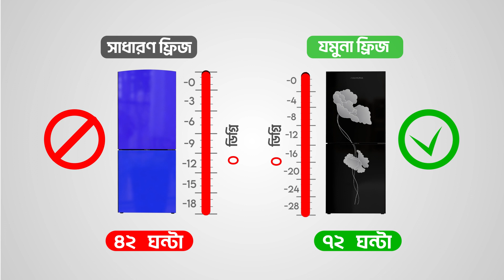যমুনা রেফ্রিজারেটর বাংলাদেশের নম্বর #১ বেস্ট কুলিং পারফরমেন্স রেফ্রিজারেটর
যমুনা রেফ্রিজারেটর বাংলাদেশের নম্বর #১ বেস্ট কুলিং পারফরমেন্স রেফ্রিজারেটর - এর সর্বোচ্চ তাপমাত্রা -২৮°C, যা আপনাকে দিচ্ছে
সবচেয়ে বেশি দিন খাবার টাটকা রাখার নিশ্চয়তা।
👉 দেশ সেরা যমুনা ফ্রিজ কিনলেই পাচ্ছেন নগদ ডিসকাউন্ট অফার।
এতে রয়েছে :
✓  সর্বোচ্চ তাপমাত্রা -২৮°C
✓  ৭০% এনার্জি সেভিংস
✓  সিলিকন জেল মুক্ত
✓  ১০০% ফুট গ্রেডেড ম্যাটেরিয়াল
✓  পরিবেশ বান্ধব R600a গ্যাস
✓  ১০  বছরের কম্প্রেসার ওয়ারেন্টি
✓  লোডশেডিং এর সময় ৭২ ঘন্টা পর্যন্ত কুলিং ব্যাকআপ
✓  টেম্পারেড গ্লাস শেল্ফ
✓  বিল্ট-ইন স্টেবিলাইজার
দেরি না করে যোগাযোগ করুন আপনার নিকটস্থ যে কোনো যমুনা প্লাজা/শোরুমে। আমাদের প্লাজা লোকেশন জানতে ভিজিট করুন এই লিঙ্কে:🌐
প্রোডাক্ট সম্পর্কে বিস্তারিত জানতে ভিজিট করুন আমাদের অনলাইন স্টোরেঃ